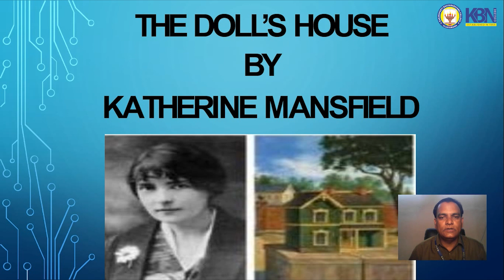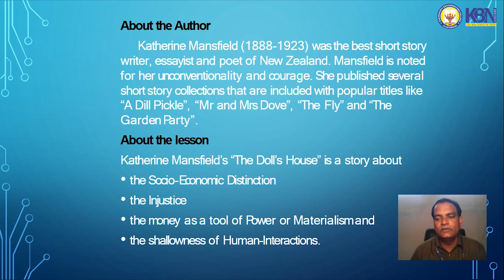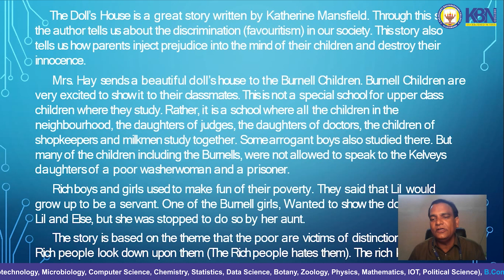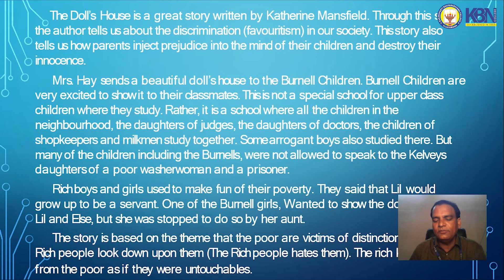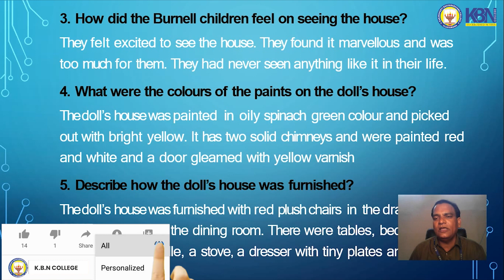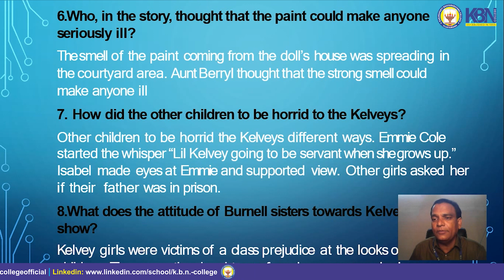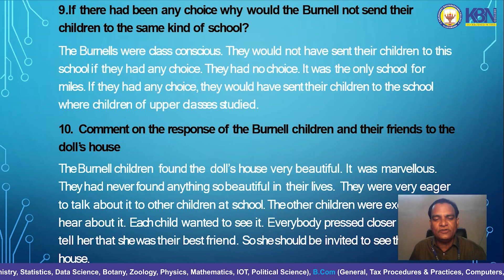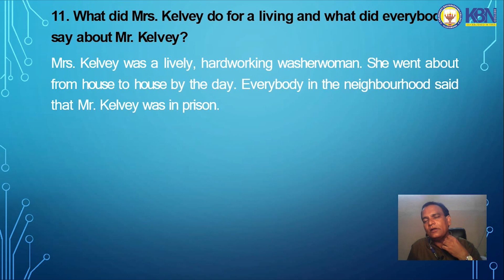'The Doll's House by Katherine Mansfield' by Mr. Tilak, Dept. of English, K.B.N. College.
'The Doll's House by Katherine Mansfield' by Mr. Tilak, Dept. of English, K.B.N. College, Vijayawada-1